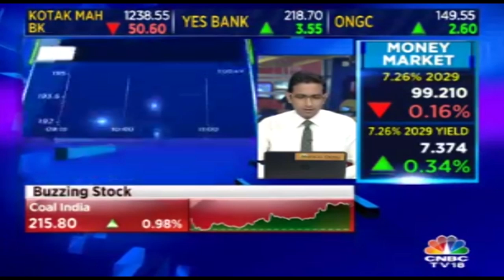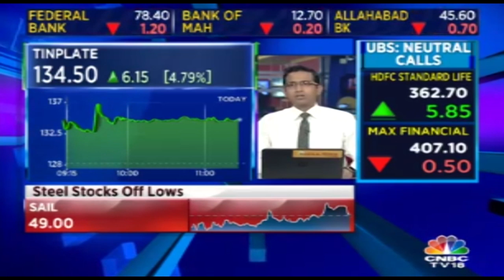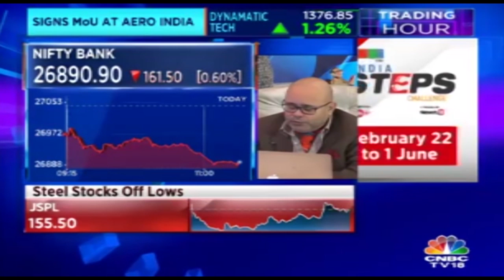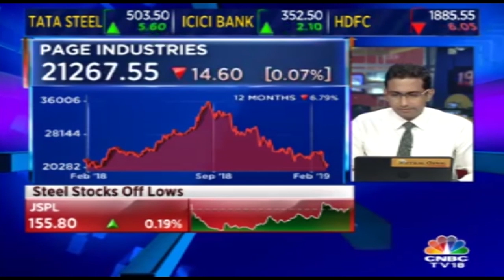Ashwini Gujral Gives His Views On Indices| Trading Hour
Ashwini Gujral Gives His Views On Indices.